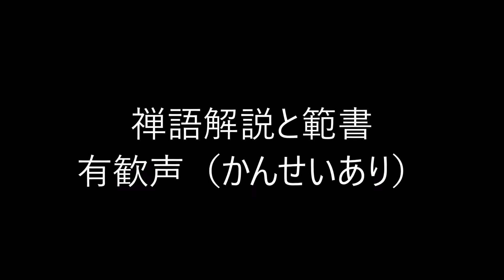田村季山先生による禅語解説と範書「有歓声」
淡交社の「禅語百科」から禅語を選んで解説文を読みます。
本日は「有歓声（かんせいあり）」です。

千年に一人の聖人書家である田村季山先生に関することは「田村季山」または「日本学術書道会」で検索して下さい。尚、田村季山先生の書かれた禅語（半紙大）がご希望の方は、ご希望の禅語を書いて落款を入れ、書かれたままの状態で３８万円でお譲りいたします。掛け軸をご希望の場合は、軸装代、桐箱等を含め５３万円でお譲り致します。